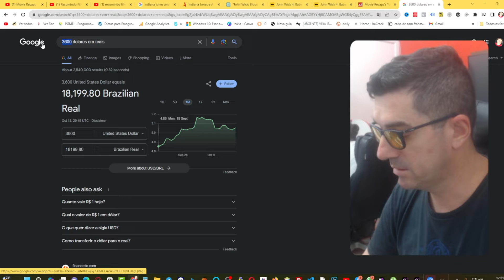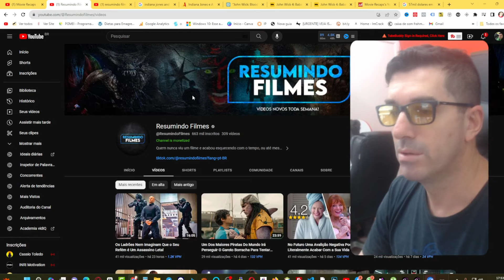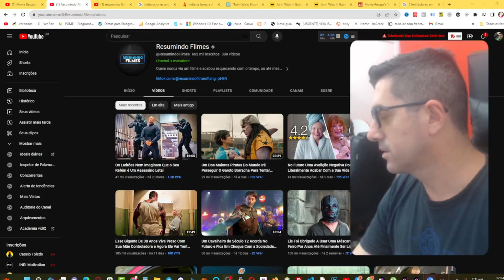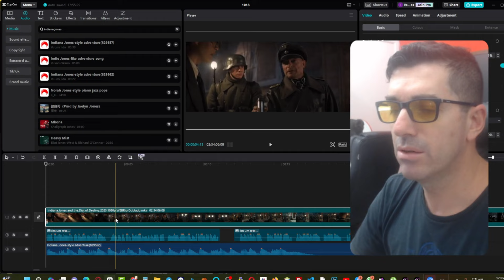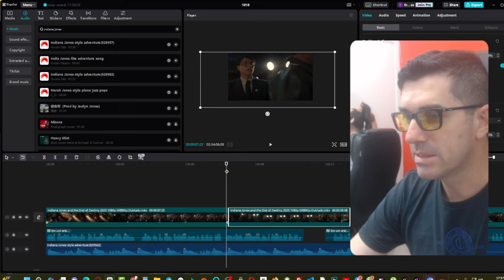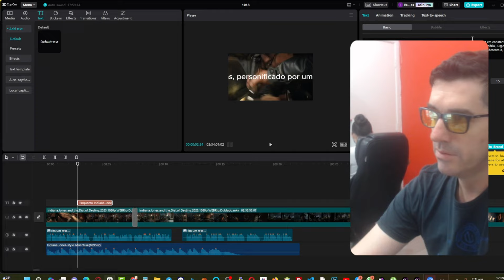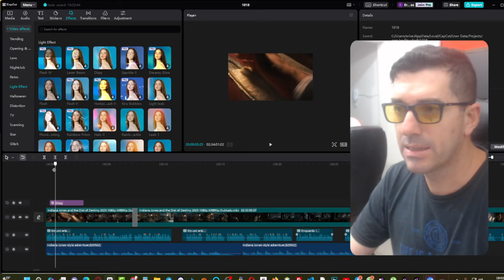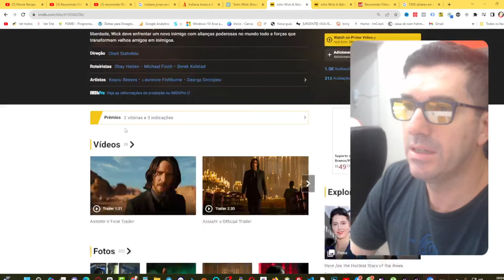R$ 18,199,80 mil MENSAIS Com canal de FILMES | A estratégia certa para monetizar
comoganharinscritosnoyoutube ganharinscritosnoyoutube comocrescernoyoutube comoganhar1000inscritosnoyoutube R$ 18,199,80 mil MENSAIS Com canal de FILMES | A estratégia certa para monetizar

Trabalhar um canal de filmes nem sempre é uma tarefa muito fácil de se fazer. Os direitos autorais são uma faca no criador de conteúdo que em muitas vezes, toma um bloqueio só de pensar em criar algo desse tipo.

Mas existem formas corretas para conseguir trabalhar esse tipo de nicho, e você pode lucrar um bocado com ele. Tem canal por aí ganhando cerca de 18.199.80 mil por mês e alcançando números estrondosos de visualização.

Chegou a hora de você entrar para esses grupo de pessoas que está voando na internet, construindo esses conteúdo milionários e fazendo verdadeiras fortunas no Youtube. Veja meu novo vídeo, para lucrar com canais de filme e usar a estatégia certa para monetizar um canal desse nicho. E ah, não esquece de ficar até o final, porque tem um bônus lá que vai complementar o seu trabalho e vai ser uma grande mão na roda para a criação do seu conteúdo. Comece agora mesmo, e me conta aí nos comentários o que você achou da dica que deixei aqui. Ficarei no aguarado do seu feedback.